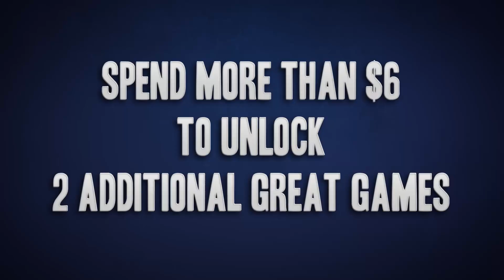Humble FOCUS Bundle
Support the Red Cross and Child's Play with the Focus Humble Bundle

Focus Home Interactive is proud to support the Red Cross and Child's Play, with the Focus Humble Bundle. This selection of 8 games published by Focus allows players, by paying any amount they want, to support these two charity organizations.

Everyone will find something suiting their tastes: all genres are represented with role-playing games such as Divinity 2 and Game of Thrones, major strategy games like Wargame European Escalation and Blood Bowl, the city-builder Cities XL and the big investigation game The Testament of Sherlock Holmes. All games are redeemable on Steam.